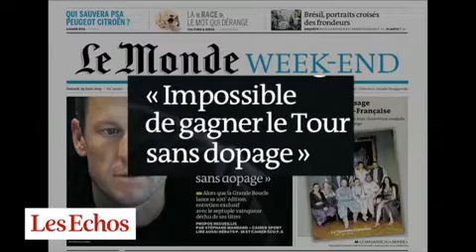Tour de France : Armstrong attaque, la caravane passe…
“On ne peut gagner le Tour sans dopage”, assure le texan, déchu de ses sept Tours de France. Une sortie et un soupçon récurrent qui n’altère pas l’intérêt économique de l’épreuve pour les sponsors.